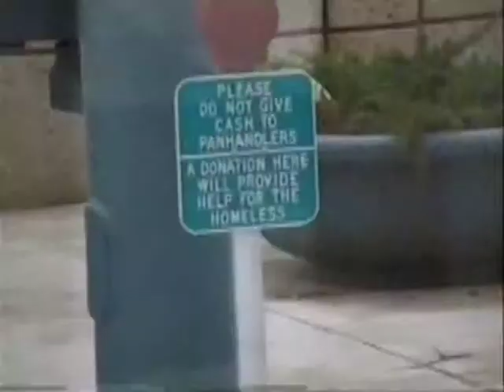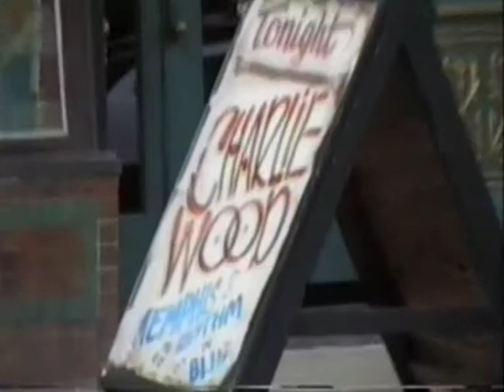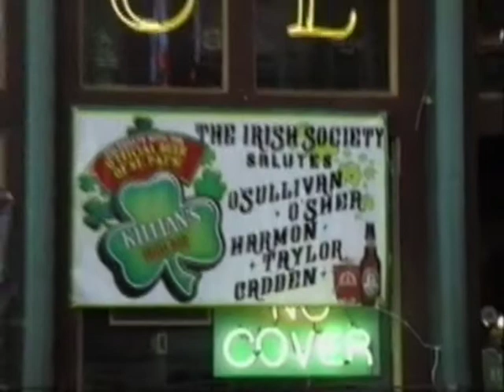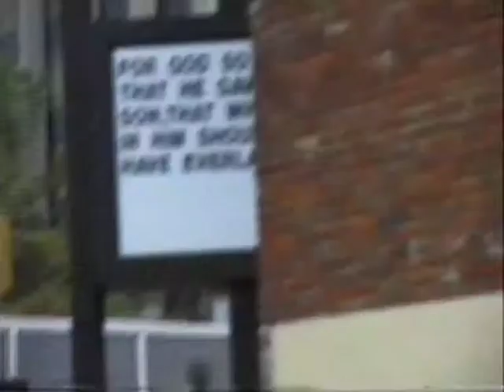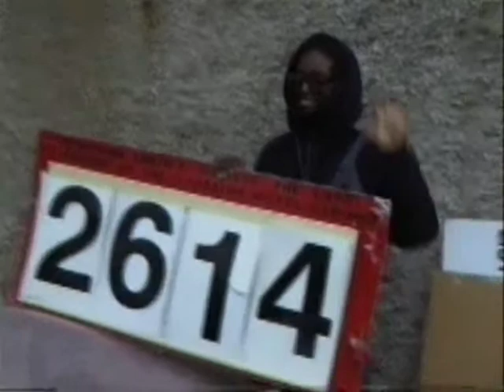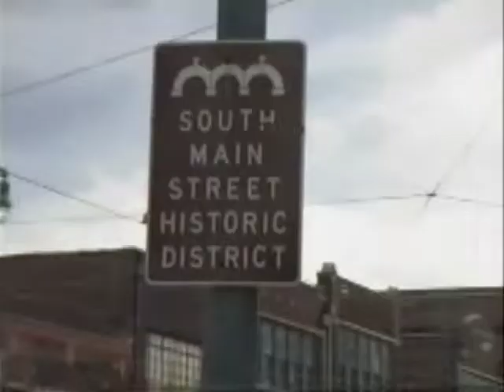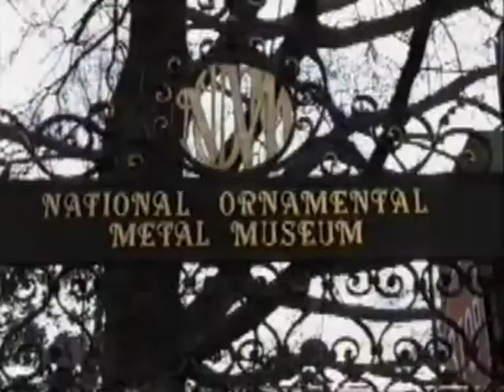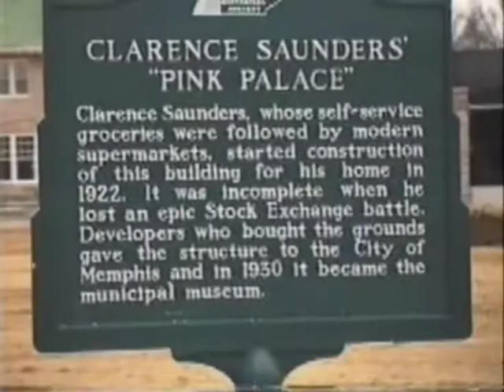Bedworth People mix on tour in downtown memphis no (3).mpg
come with me to down-town Memphis.